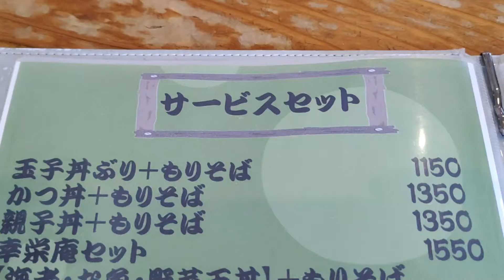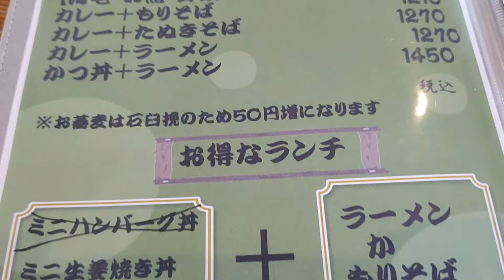おっさんの一人旅 幸栄庵 横浜市鶴見区 JR鶴見駅（ランチ）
JR鶴見駅 徒歩２５分。国道15号をちっと入った所に地元住人が足しげく通うそば屋があると聞いてやって来ました、幸栄庵。
入店すると本格的ラーメンや、定食がグイグイ押してくる。蕎麦屋なの？と疑いたくなるけど、蕎麦もちゃんとやってます！豊富なランチセットメニューから、ピリ辛みそトン定食（９４０円税込）を注文。
甘辛い味付けに御飯が進君！キャベツにマヨよ付けてこれまたGOOD！